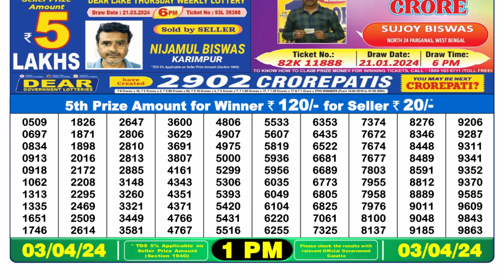Nagaland Lottery Sambad Live 1pm 03.04.24